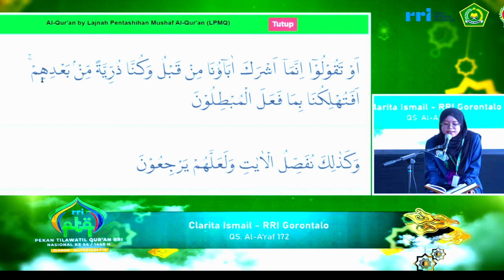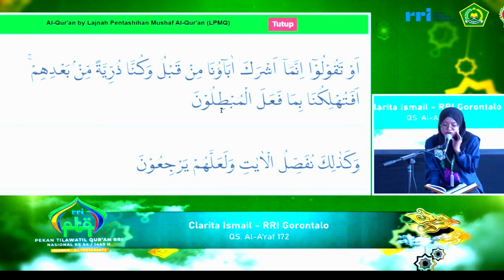SEMI FINAL TILAWAH PTQ RRI NASIONAL KE-54 TAHUN 2024